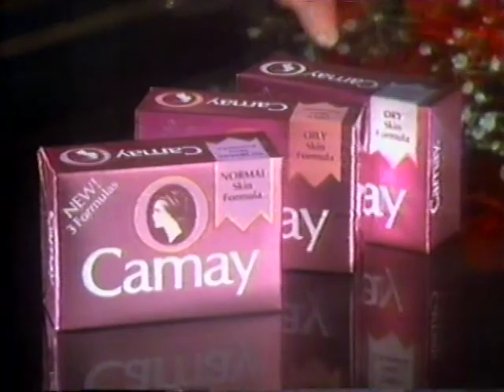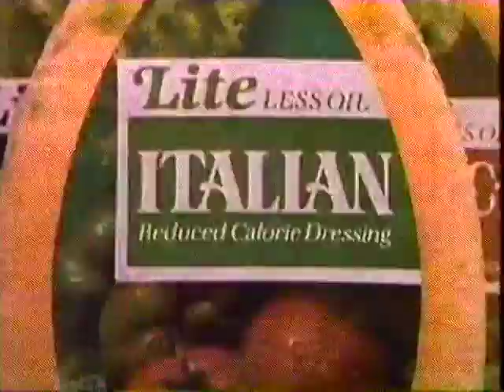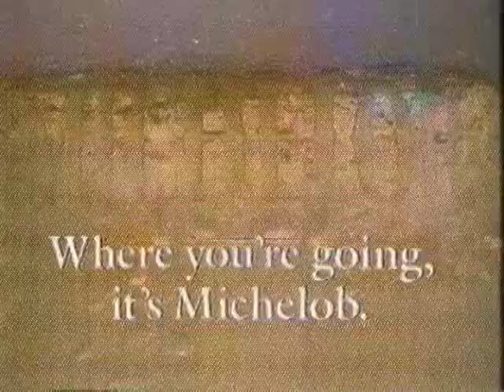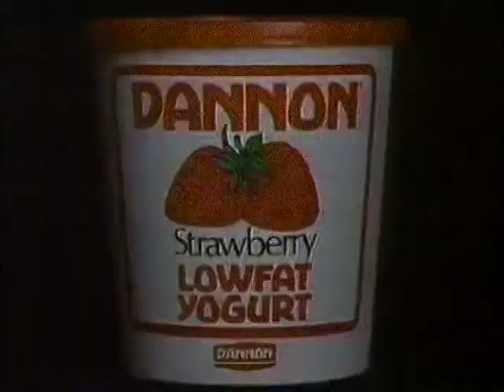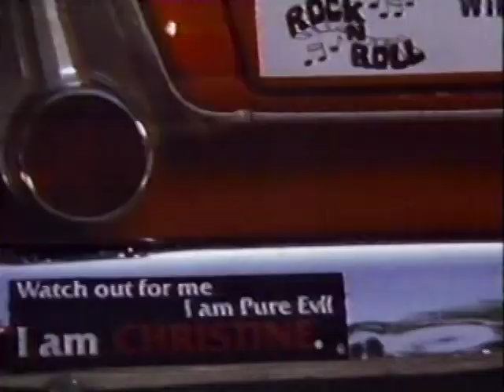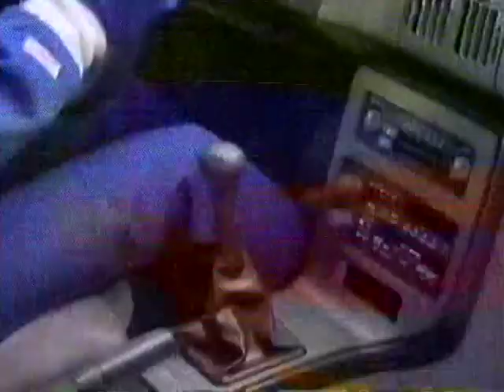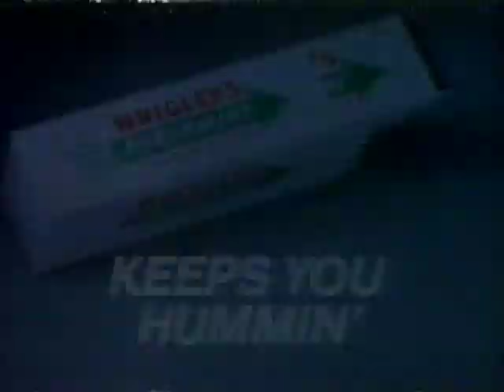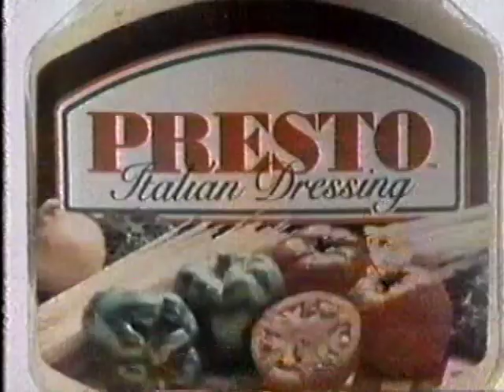April 7, 1985 Commercial Breaks – KGO (ABC, San Francisco-Oakland-San Jose)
Taken from the ABC Sunday Night Movie presentation of Superman II on ABC O&O KGO in San Francisco.

00:00 - The ABC Sunday Night Movie open and Superman II tease (Ernie Anderson VO on Sunday Night Movie bumpers and most network promos)
00:50 - Camay
01:35 - Bounce
02:20 - Jeep Cherokee
02:51 - The ABC Sunday Night Movie bumper
02:58 - Pontiac Grand Am
03:28 - Kentucky Fried Chicken
03:58 - Miller Lite
04:29 - Monday lineup promo (Hardcastle & McCormick/Young Doctors in Love)
04:58 - The ABC Sunday Night Movie bumper
05:08 - Tuesday lineup promo (Three's A Crowd/Foul-Ups, Bleeps, & Blunders/Who's the Boss?/Hail to the Chief)
05:52 - Pacific Bell
06:22 - Channel 7 News tease/KGO legal ID
06:27 - The ABC Sunday Night Movie bumper
06:35 - The ABC Sunday Night Movie bumper
06:41 - Chrysler LeBaron GTS
07:12 - Xerox
07:42 - General Foods International Coffees
08:12 - First Interstate Bank
08:42 - Wildside promo
08:58 - The ABC Sunday Night Movie bumper
09:06 - Mercury Cougar
09:36 - Lipton Rice & Sauce
09:51 - Wish-Bone Lite
10:07 - Eye to Eye promo
10:19 - The ABC Sunday Night Movie bumper
10:30 - ABCNews Sports Update
11:05 - Budweiser
11:16 - ABCNews Sports Update close
11:31 - Yamaha V-Max (filmed at a classic "open-kite" style former Burger Chef restaurant)
12:01 - Pacific Bell
12:31 - Channel 7 News tease/KGO legal ID
12:36 - The ABC Sunday Night Movie bumper
12:43 - The ABC Sunday Night Movie bumper
12:50 - Dial soap
13:20 - Chevrolet Astro
13:51 - Hormel Old Smokehouse BBQ sauce
14:22 - Midas (Vic Caroli VO)
14:50 - Lady Blue promo
14:55 - Lucite
15:26 - National Dairy Council (Milk: It does a body good)
15:56 - Volkswagen Golf
16:26 - Three's A Crowd promo
16:46 - The ABC Sunday Night Movie bumper
16:56 - Who's the Boss? promo
17:07 - Miraculous Machines: A National Geographic special
17:39 - McDonald's
18:09 - Channel 7 News tease/KGO legal ID
18:12 - The ABC Sunday Night Movie bumper
18:17 - The ABC Sunday Night Movie bumper
18:24 - Doritos
18:54 - Pontiac Grand Am
19:25 - Style shampoo & conditioner
19:55 - Michelob
20:26 - Hail to the Chief promo
20:56 - The ABC Sunday Night Movie bumper
21:03 - Oldsmobile Cutlass Ciera
21:33 - Dannon
22:03 - The ABC Sunday Night Movie bumper
22:15 - ABCNews Brief
23:09 - Arrid Extra Dry
23:20 - ABCNews Brief close
23:30 - San Francisco Bay Area BMW Dealers
24:00 - Bank of America
24:30 - Channel 7 News tease/KGO legal ID
24:35 - The ABC Sunday Night Movie bumper
24:42 - McDonald's
25:41 - Mazda RX-7
26:12 - Council for Cable Information
26:42 - Poltergeist promo
26:58 - ABC network ID (1984/85 "We're With You" campaign; with KGO legal ID overlay)
27:01 - Xerox
27:31 - Stephen King's Cat's Eye
28:02 - Kellogg's Product 19
28:31 - Mazda 626
29:02 - ABC "Don't Drink & Drive" PSA
29:08 - The ABC Sunday Night Movie bumper
29:18 - Friday lineup promo (Webster/Mr. Belvedere/Benson/Off the Rack)
29:49 - Channel 7 News Tonight update (Cheryl Jennings anchor)
30:14 - Club Med
30:20 - Channel 7 News Tonight update close
30:28 - California Renault Dealers
30:58 - Plays & Players promo (with KGO-TV legal ID)
31:04 - The ABC Sunday Night Movie bumper
31:11 - Denny's
31:40 - Sears
32:10 - United States Postal Service
32:40 - Pontiac Grand Am
33:10 - Hail to the Chief promo
33:31 - National Dairy Board
34:00 - Nissan 300 ZX Turbo (at your Datsun dealer)
34:30 - Bic Shaver
35:01 - Wrigley's Spearmint gum
35:31 - ABC World News Tonight with Peter Jennings promo
35:43 -The ABC Sunday Night Movie bumper
35:55 - American Television And You featurette
36:56 - Channel 7 News Tonight next tease (Gari Communications' "News Series 2000" theme)
37:35 - Showtime
38:05 - Pacific Bell
38:36 - Kraft Presto Italian Dressing
39:06 - AM promo/KGO legal ID